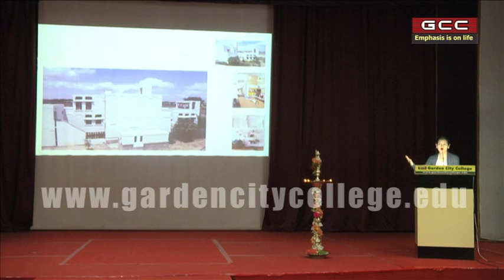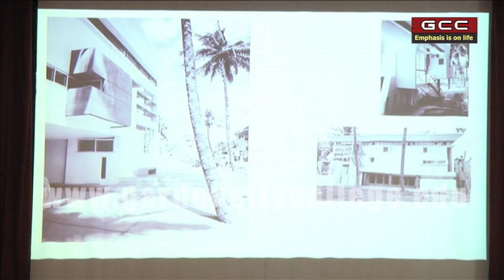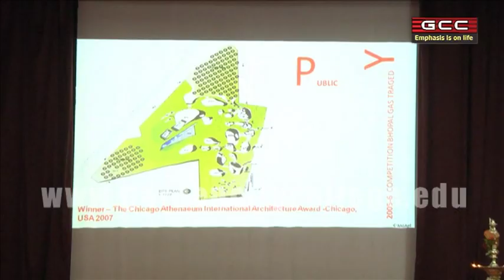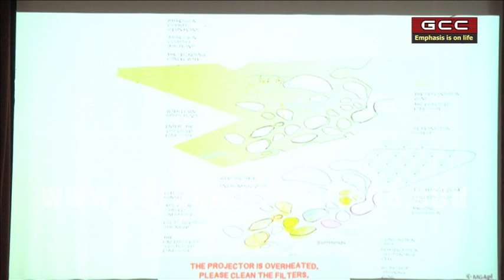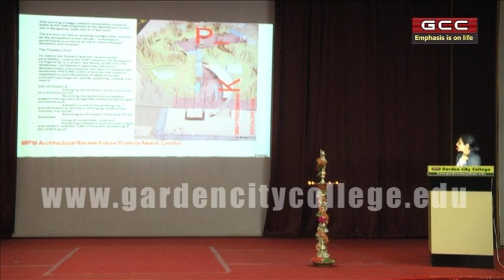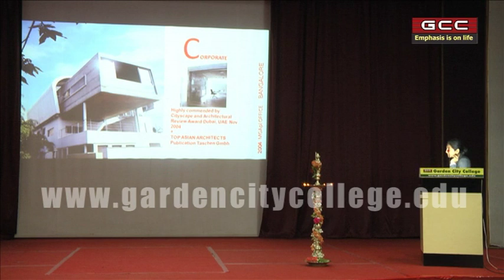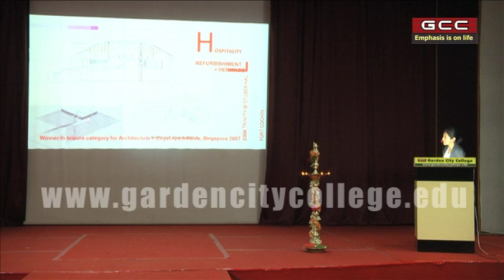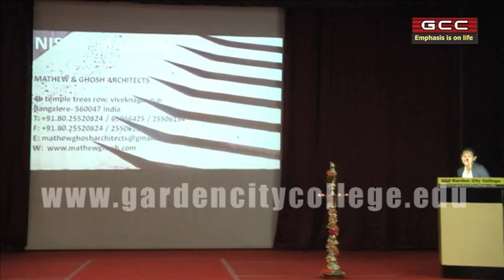Guest lecture on topic "Creating Landmark Public Spaces"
Guest lecture on topic "Creating Landmark Public Spaces"by Ms. Nisha Mathew Ghosh -Principal Architect/Director, Mathew and Ghosh Architects Pvt Ltd.